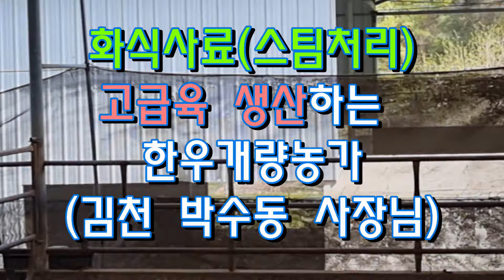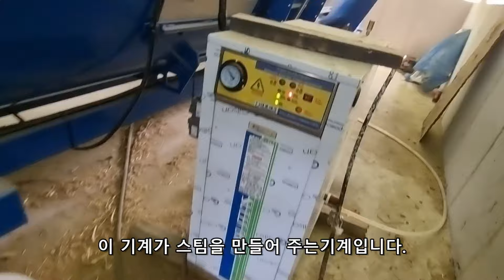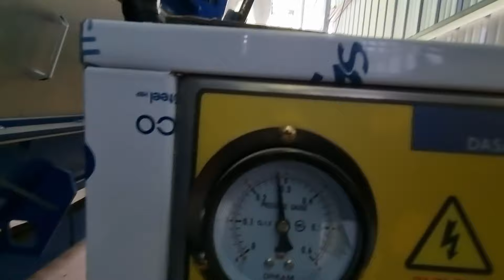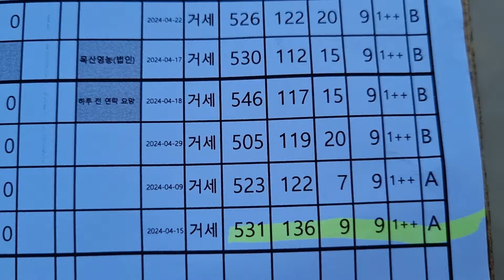화식사료 급여로 고급육생산한는 한우개량농가탐방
경북 김천에서 한우고급육을 생산하는 한우개량농가 박수동대표님 농장탐방입니다.
이 농장은 한우개량도 오랫동안 해 온 농가이면서, 특이하게 화식사료(스팀처리)를 급여하여 한우고급육을 생산하는 고급육생산농가 입니다.
한국종축개량협회에서 인증하는 우량암소(엘리트한우)도 다수 보유하고 있으며, 촬영한 이후에 한달후에 방문했을때도 우량암소(엘리트한우)가 나온 농장으로 한우개량에 진심인 인관사육 농장입니다.
1편 영상은 tmr사료를 스팀처리 하는 내용으로 구성하였습니다.
2편 영상은 우수한 혈통의 소의 개체관리 편으로 준비하겠습니다.
Improvement of Korean beef
Korean premium meat